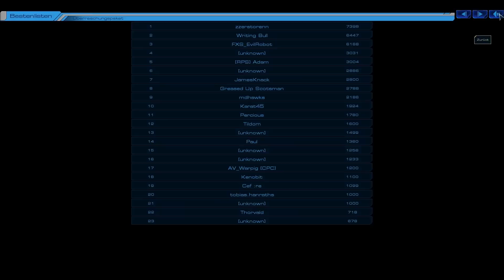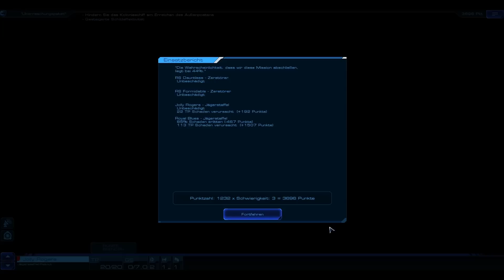Let's Play: Sid Meier's Starships (04) [deutsch]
Exklusiv: das erste lange Let's Play auf deutsch zu Sid Meier's Starships. Release ist am 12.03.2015. Das Rundenstrategiespiel der "Civilization"-Entwickler von Firaxis Games führt in eine Science-Fiction-Welt mit packenden Raumschlachten. Wir schlüpfen in die Rolle eines Flottenkommandanten und vergrößern auf einer strategischen Karte der Galaxie den Einfluss unserer Zivilisation, indem wir auf taktischen Karten Missionen erfolgreich erfüllen.
Sonderseite zu Starships auf meiner Homepage:
Danke an Entwickler Firaxis Games und Publisher 2K Games für die großartige Unterstützung.